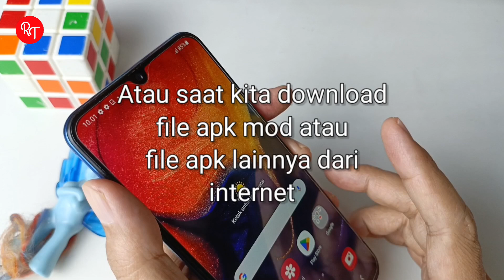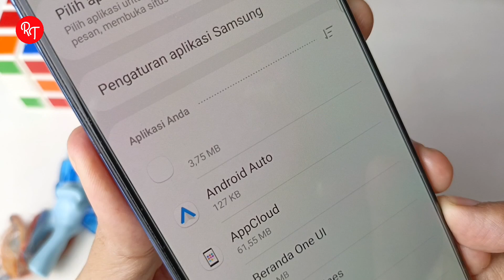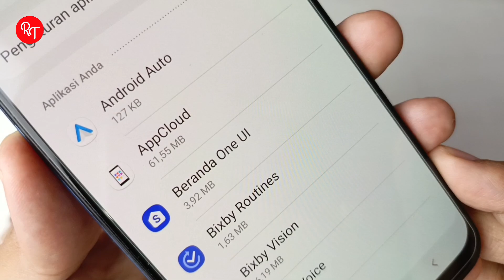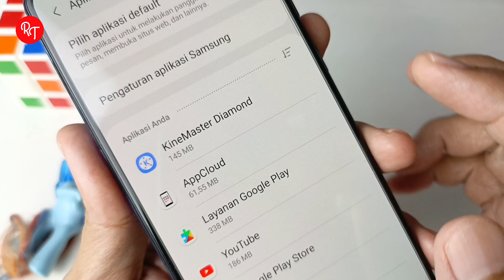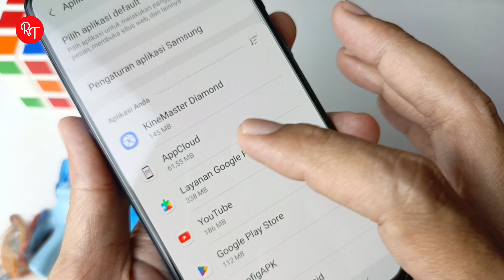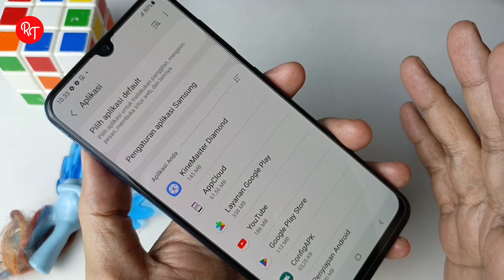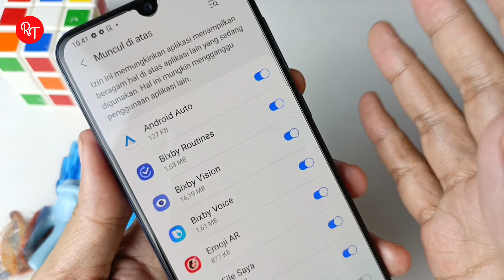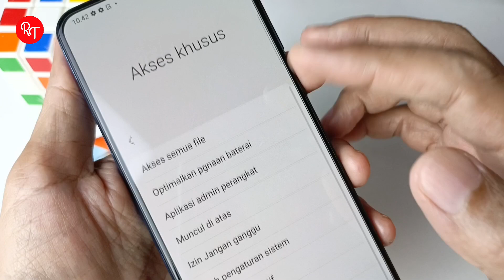CARA HAPUS VIRUS IKLAN YANG SERING MUNCUL DI LAYAR HP ANDROID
Di video ini aku akan share tentang cara menghapus iklan yang sering muncul tiba-tiba dan terus menerus di hp kita. Virus ini sangat menggangu aktifitas kita karena intensitas kemunculan nya yang sangat tinggi dan menutupi seluruh layar hp kita dengan iklan yang sangat menggangu.